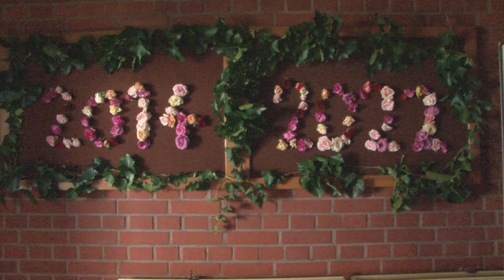Ballagás a Gyóni Géza Általános Iskolában - 2022. június 18.